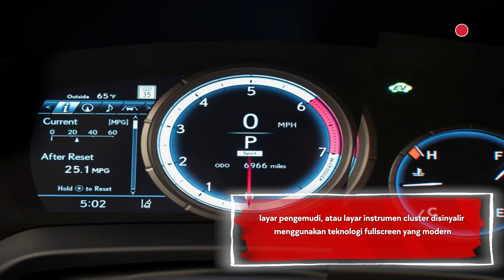All New Alphard Turbo 2023 Segera Rilis - Fitur & Spek Yang Diketahui Saat Ini